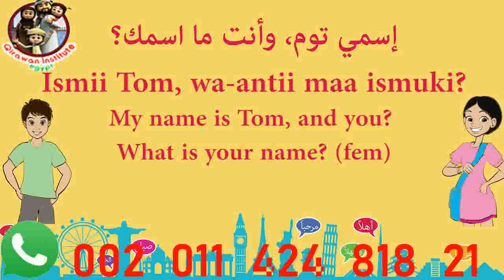First conversation in Modern Standard Arabic MSA